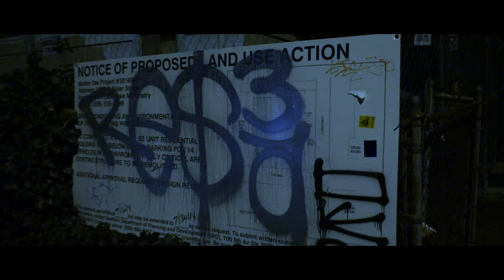Smokey Brights- "Catacomb" [Official Video]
"Catacomb" from Smokey Brights 2014 debut full length "Taste For Blood"

PERSONEL:
Directed by Tracy Nystrom
Cinematography by Tracy Nystrom
Edited by Norman Tumolva
Special Thanks to Cam Shaw and The Big Building
Smokey Brights are:
Ryan Devlin - Vocals and Guitar
Kim West - Vocals and Keys
James Weston Vermillion - Bass and Vocals
Michael Kalnoky - Lead Guitar and Vocals
Nicholas Krivchenia - Drums

LYRICS:
Moth in the lamp and a ghost in the hall
That taste to the air like when rain starts to fall
A face from a dream that I faintly recall
That feeling at dawn that's no feeling at all

Blackbird in my window, black dog at my door
Black thoughts in the evening that I try to ignore
Went by your house the other day
Stopped for a moment, then drove away

The flavor of cheapness, the feeling of weakness
grace like a scalpel.

Catacomb.

Desperation and beauty, the feeling that truly
something is dying.

Catacomb.

I had my reasons and you had your reasons,
but no one remembers.

Catacomb, catacomb, catacomb, catacomb.